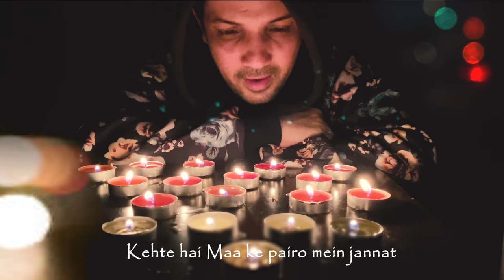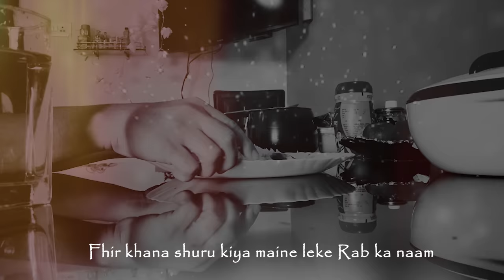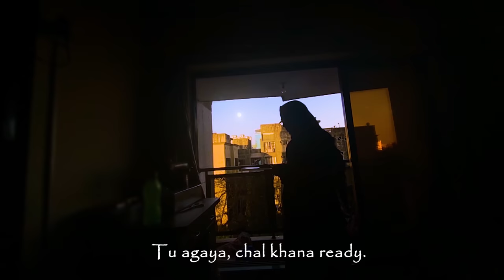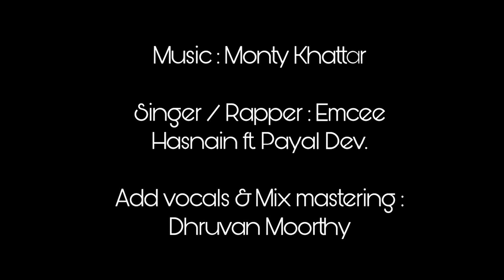Suraj se Pehle - Mudassar khan (An Award winning Music video)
This Rap song is in Hindi,
I made the music video on how mothers work so hard for us. Millions of Mothers around the world don't get out of their houses their entire lives, just to take care of their kids. This video is dedicated to all those moms who were quarantined for life for us.

I shot this video entirely at home.
I shot it on iPhone with no extra lights, infact 90 percent of the song is shot in natural light.

Song is beautifully sung by Emcee Hasnain and Payal Dev ,
Music is composed by Monty Khattar,
Additional vocal &’Mix Mastering by Dhruvan Moorthy.
Editing, Concept, Written, Direction, & Cinematography - Mudassar Khan
Pictures credit: Friends & Family

Special Thanks to Aakib (Black Acid Prodction)
Special thankx to Payal Dev & Aditya Dev.

Im extremely thankful of the honorable Film Festivals around the world to like and honor my video with so many awards in Best Music Video category.

1. WINNER : DRUK International Film Festivals - Bhutan

2. Outstanding Achievement Award - DRUK International Film Festival.- Bhutan

3. WINNER : Sweden Film Awards - Sweden.

4. FINALIST : Tagore International Film Festivals - West Bengal

5. SEMIFINALIST : Lucerna Youth & Children Film Festival. - Moscow.

6. OFFICIAL SELECTION - AGORAPHOBIA Film Festival - May 2020 - New York.

7. OFFICIAL SELECTION : New Cinema Cinema Lisbon Film Festivals - Lisbon